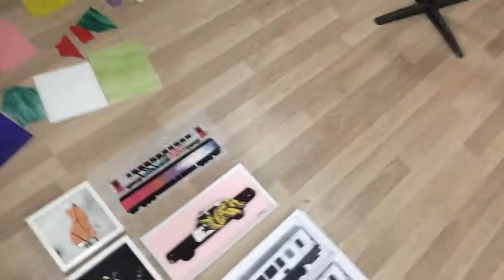I'll start another mosaic work | part 12